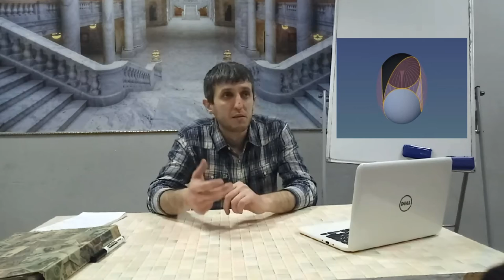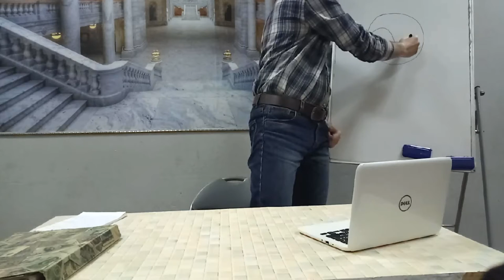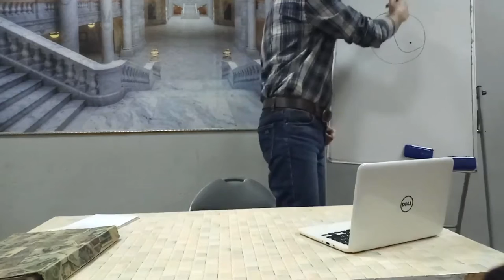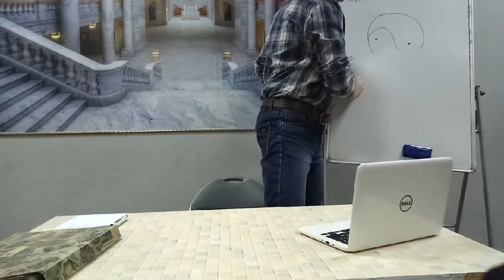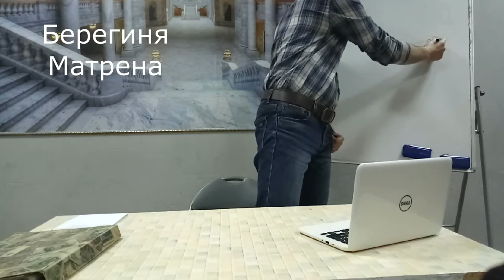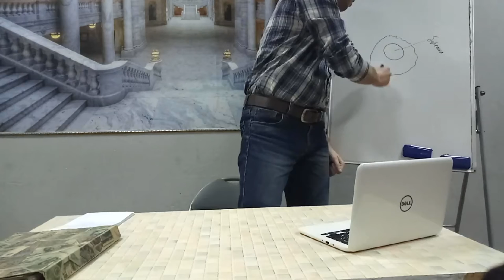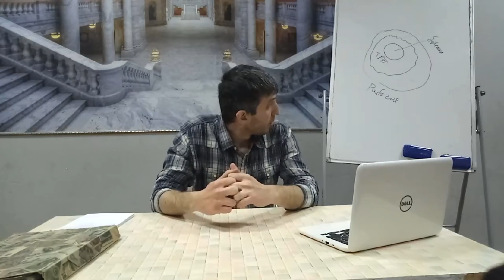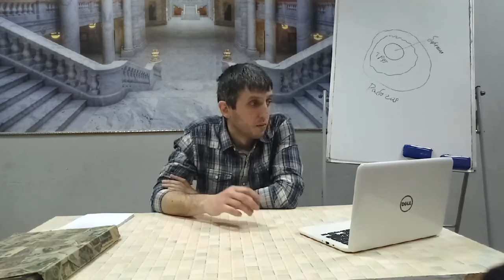"Родовой эгрегор" открытое занятие школы "Круг Сколот" в Киеве